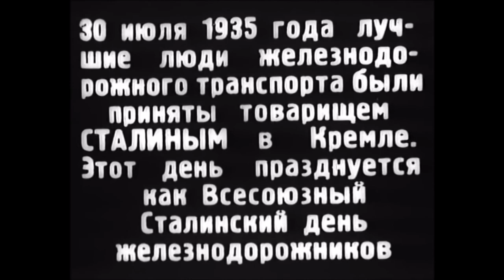Lazar Moiseyevich Kaganovich’s speech